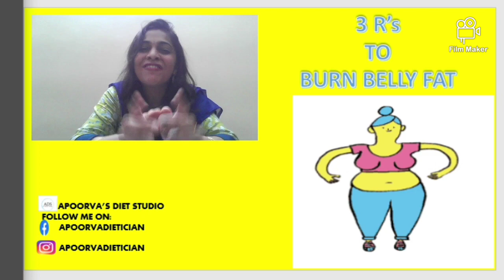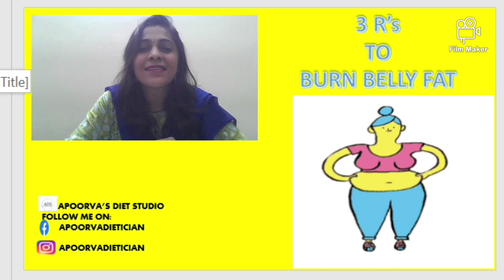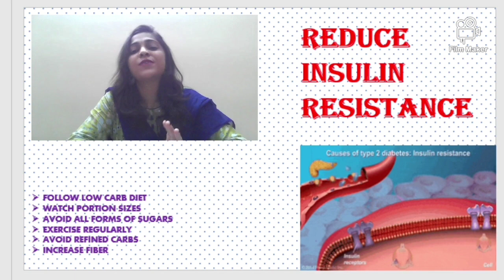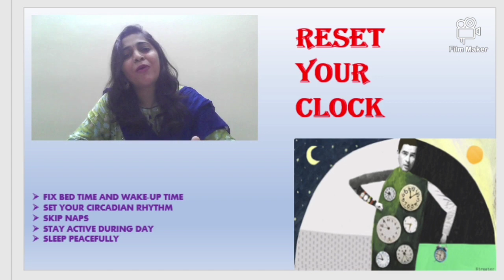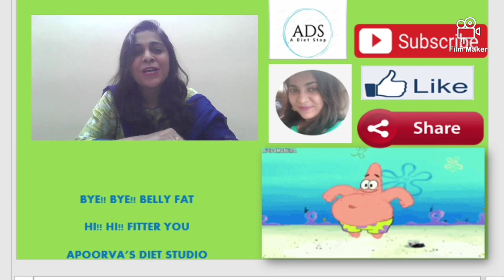3 R's To Burn Belly Fat/ Apoorva Dietician/ Apoorva's Diet Studio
Living in the times of coronavirus has certainly changed the way we lead our lives. Since staying inside our homes is the new normal (at least for now), it is important to adapt and make changes to stay healthy and keep our immune system, up and running. With a sharp rise in positive cases with every passing day, staying mentally and physically fit is no longer an option, but a necessity.
Physical activity holds the key to an improved mood and well-being and reduces stress and anxiety. Since going to gym and workout studios are out of the question right now, we are listing down the most effective ways to battle the dreaded belly fat from the comfort of your home.